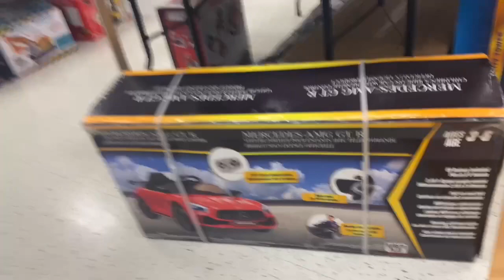MINI VLOG IN DOWNTOWN TORONTO || A RANDOM DAY IN MY LIFE ||VLOGMAS DAY 13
Hey guys it’s Vlogmas 2022 I’m super happy
Make sure to tune in everyday with me for Vlogmas.

✨LIKE This VIDEO To Help me Grow